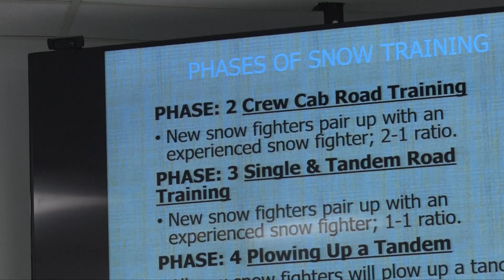PW Jobs: Eddie